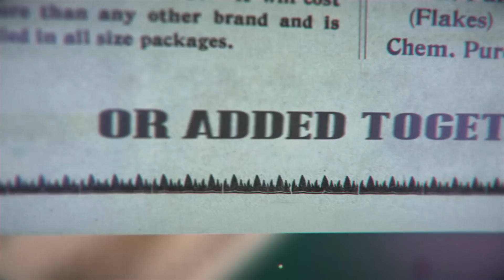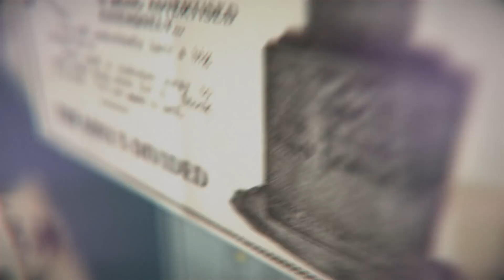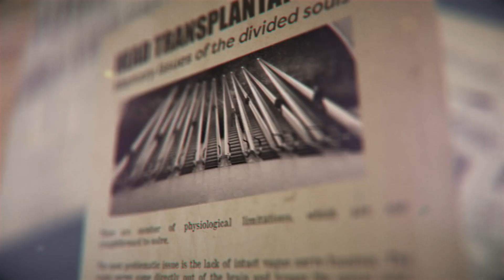OMEGA DIATRIBE - Spinal Cord Fusion (Official Lyric Video) | The Circle Pit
Recorded by Gergő Hájer at 515 Studio
Mixed/Mastered by Tue Madsen at Antfarm Studios
Video & animation by László Spengler

OMEGA DIATRIBE proudly uses:
• ESP Guitars
• Warwick
• Ernie Ball
• Lundgren Pickups
• DL Cables

Line-up:
Gergő Hájer - lead guitar
Tamás Höflinger - guitar
Ákos Szathmáry - bass
Milán Lucsányi - vocal
Tommy Kiss - drums

Released in association with OMEGA DIATRIBE